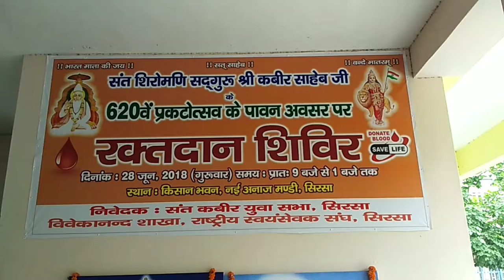संत कबीर जयंती महोत्सव पर ब्लड डोनेशन कैंम्प का आयोजन - मंडी के किसान भवन में